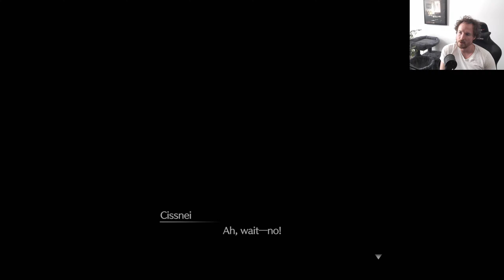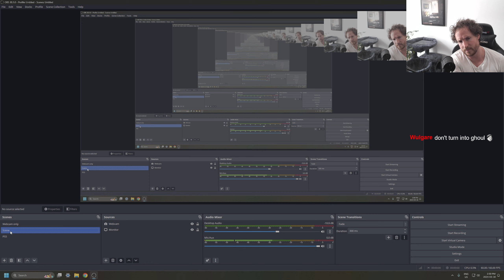Final Fantasy 7: Rebirth Part 26